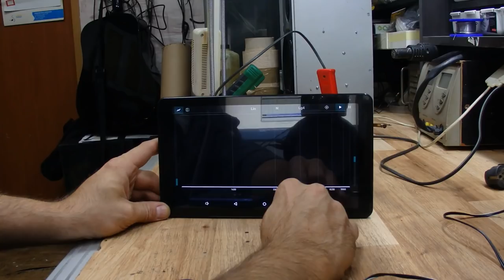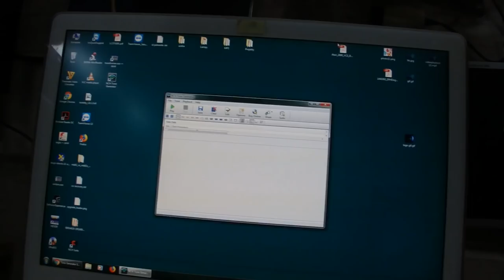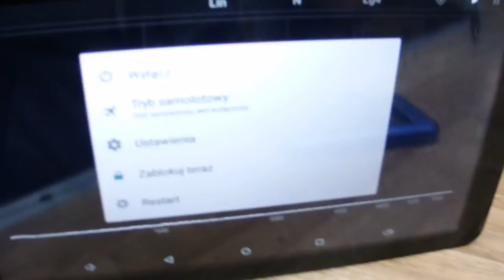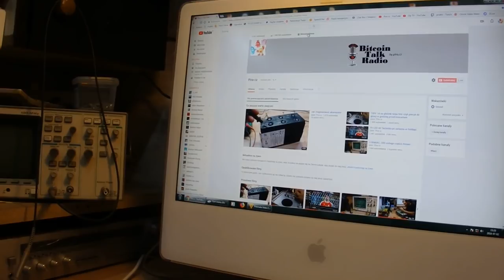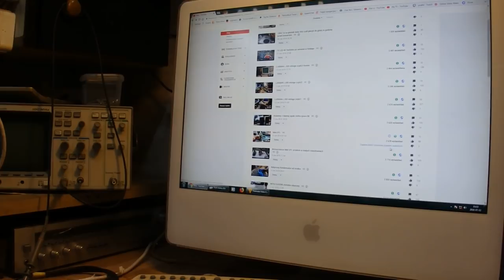Głośnik Aktywny z membraną bierną